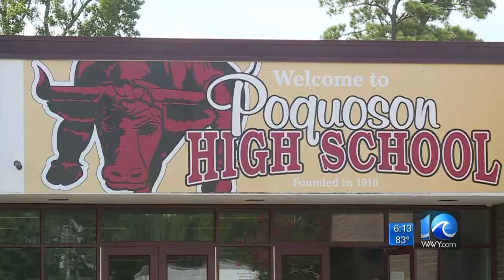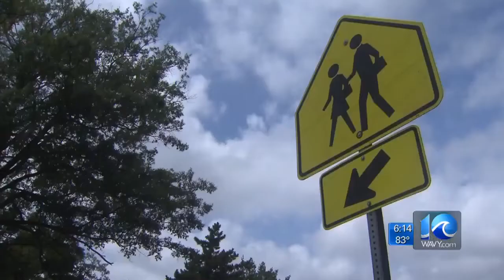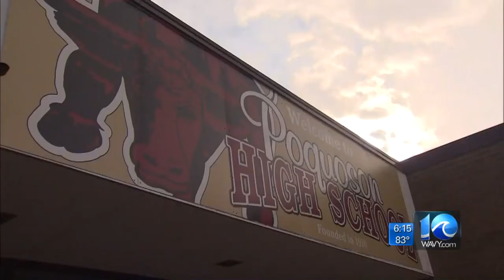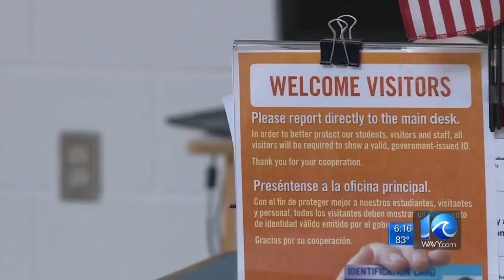Special Report: The Climbing Cost of School Security